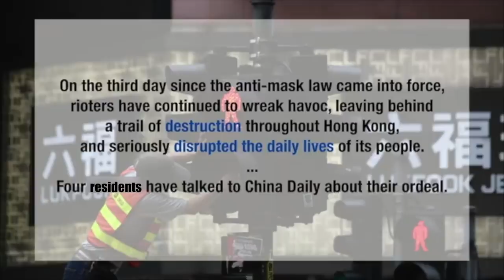Hong Kong residents condemn recent violence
Since the anti-mask law came into force, rioters have continued to wreak havoc in Hong Kong, leaving behind a trail of destruction throughout the city. Some Hong Kong residents expressed frustration about the inconvenience caused by the protesters.